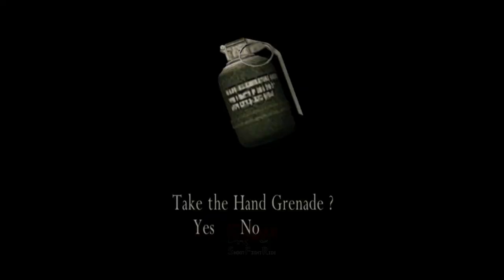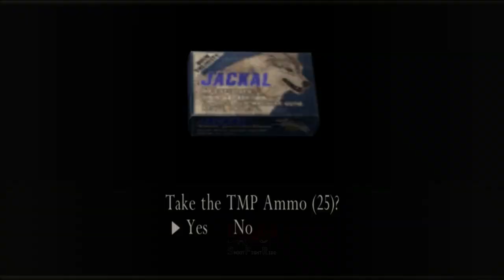Ashley Mau Di Bawa Kemana Lagi ! - Resident Evil 4 - Part 15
Chapter 5-1. Military Complex Infiltration - Resident Evil 4
Setelah Leon S. Kennedy mengalahkan Queen Plaga Salazar, Leon di bantu Ada Wong menyeberangi laut. Leon melewati berbagai rintangan dan akhirnya bertemu kembali dengan Ashley Graham.